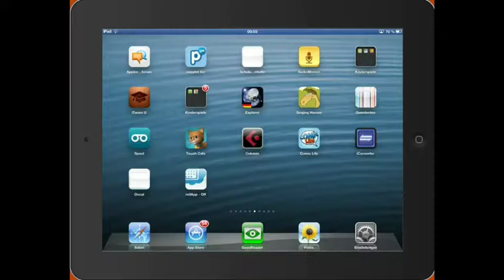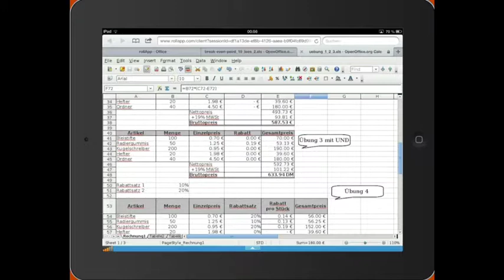OpenOffice for iPad